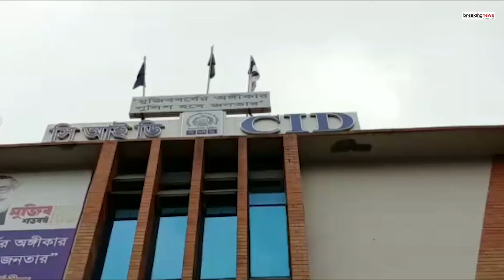মর্গে মৃত নারীদের ধর্ষণ ! । Breaking News Bd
রাজধানীর সোহরাওয়ার্দী মেডিকেল কলেজ মর্গে ময়নাতদন্তের জন্য আসা কম বয়সী নারীদের ধর্ষণ করতো মুন্না ভগত (২০) নামের এক ডোম। এমন অভিযোগের ভিত্তিতে মুন্না ভগতকে গ্রেফতার করেছে পুলিশের অপরাধ তদন্ত বিভাগ (সিআইডি)। গ্রেফতার মুন্না ভগত সোহরাওয়ার্দী হাসপাতালের মর্গের ডোম জতন কুমার লালের সহযোগী হিসেবে কাজ করতো। দু-তিন বছর ধরে সে মর্গে থাকা মৃত নারীদের ধর্ষণ করে আসছিল। প্রাথমিক জিজ্ঞাসাবাদে মুন্না মৃত নারীদের ধর্ষণের কথা স্বীকার করেছে।

ডিএনএ ল্যাবে পরীক্ষায় এখন পর্যন্ত ৫টি মৃতদেহে গ্রেফতার ডোম সহযোগী মুন্নার বীর্যের আলামত মিলেছে। আর প্রত্যেকটি মরদেহের বয়স ১২ থেকে ২০।